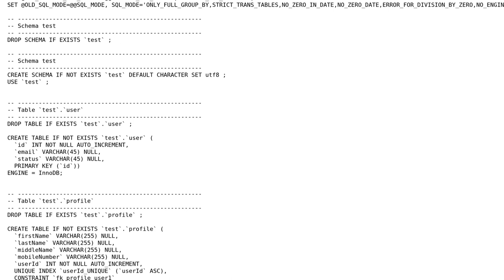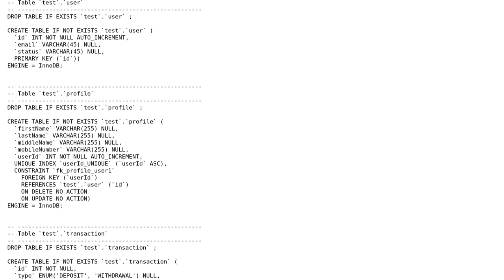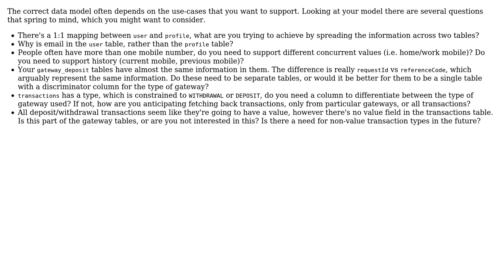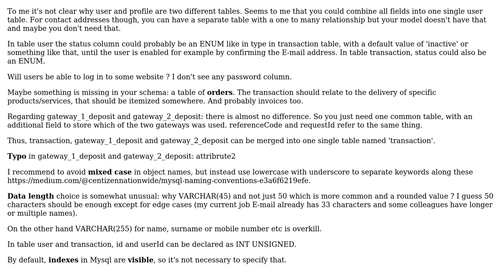Schema design for user profile and transaction (3 Solutions!!)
Schema design for user profile and transaction

With thanks & praise to God, and with thanks to the many people who have made this project possible! | Content (except music & images) licensed under CC BY-SA | Music | Images & others | With thanks to user Reinderien user forsvarir user Anonymous user 9years and the Stack Exchange Network Trademarks are property of their respective owners. You are responsible for your own actions.